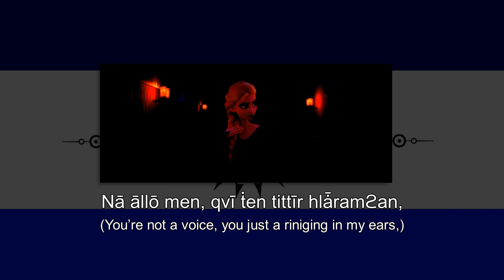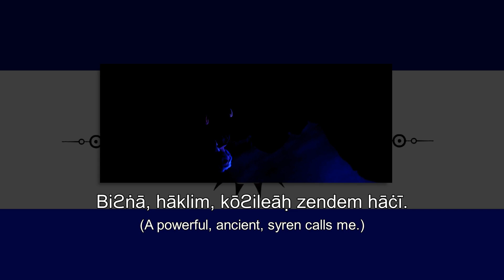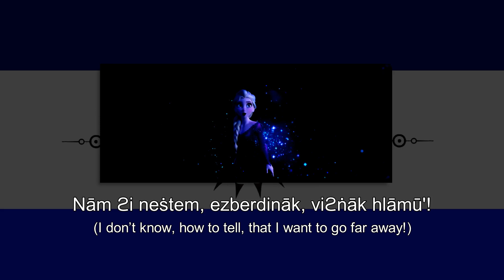Into The Unknown - Mervian version(From "Frozen 2") [S&T]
Lyrics by: Gazdag Dávid
Video mixing by: Gazdag Dávid
Instrumental by: Rebeka Bilonka
Voice effects by: Rebeka Bilonka
Voice of Elsa: Rebeka Bilonka
Title of the song: "Mużām Men Hāċī" (It means "A remote sound calls me")

Thank you for your beautiful singing! Good job! ♡

Lyrics:

Dȫċēm mened,
Bǖṫ teknevālm.
Ān, aō kūndār,
Ṡe ān, aō nā.

Cō kje ān mbolā,
Zu' jū ulle mālāmrām.
Mened nā nenenḍām,
Unnākāgādǟm...

Hānn...

Nā āllō men, qvī ṫen tittīr hlǡramϩan,
Ṡe vѯ īme dȫċē(Viṫikād!),
Turūn tāmām, ṡe ānnām.

Ṡeꜿǖ mādjī nākāzāunn heḳ, beldūrum kvām.
Berbāṡkǟm, zu' kvān krā bunḍalm, mened kāndulām.
Gārheḳelc tāvmātām, nā krā tūrānn puȳ māȳ.
Ānnām, āllāṡ dȫċēm mened, ṡe nākipārinn!

Mużām men hāċī! (3x)

Hāzd, zlārona?
Gūṡunūd nā mījūrēnn.
Lāzmi pǭvjeċ ṡoṡ zendem, zu' gār verǖd' vingūrēnn?

Bāng leḥgōm ṡāngām,
O moduānn ān, viϩṅāk?
Biϩṅā, hāklim, kōϩileāḥ zendem hāċī.

Ṡeꜿǖull ṫen kȯroḍa, ṡe tāmām, zuēṡ unoḥm fānṡ...
Nām ϩi neṡtem, ezberdināk, zu' viϩṅāk hlāmū'!

Ohh!

Pǭvjeċ, kǖṡmerd!
Kānāpādūd?
Żetta bugārd?
Kānāvugāl?

Ohh(7x)

Hovna nevd? Impeṙiōm, olānlārѯ!
Ċǖkvātāldѯm? Kvām żettam!
Kợlgūiṩājϩa?!